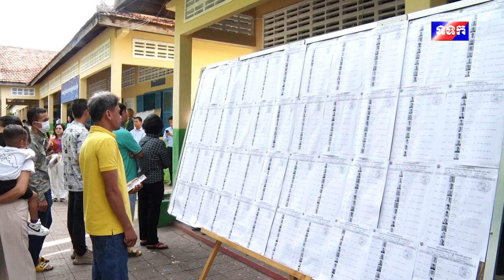ឯកឧត្តម ហ៊ុន ម៉ាណែត និងលោកជំទាវ អញ្ជើញបំពេញកាតព្វកិច្ចជាប្រជាពលរដ្ឋ ក្នុងការចូលរួម បោះឆ្នោត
ឯកឧត្តម ហ៊ុន ម៉ាណែត និងលោកជំទាវ  អញ្ជើញបំពេញកាតព្វកិច្ចជាប្រជាពលរដ្ឋ ក្នុងការចូលរួម បោះឆ្នោត ជ្រើស តាំងតំណាងរាស្ត្រនីតិកាលទី៧  នៃរដ្ឋសភា ឆ្នាំ២០២៣